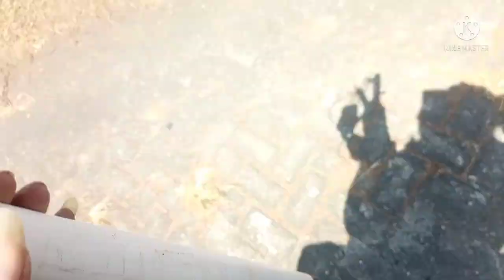spot mancing dewaruci jati malang purworejo. spot mancing pasiran yang istimewa saat ini.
pesona pantai dewaruci jati malang purworejo menyimpan spot mancing pasiran yang istimewa saat ini.